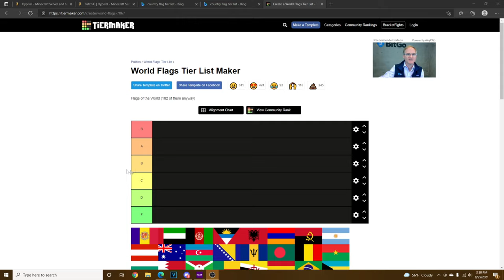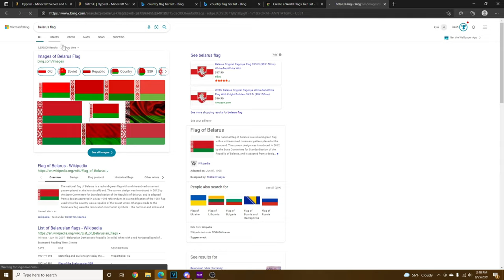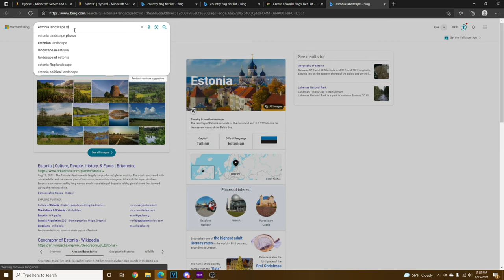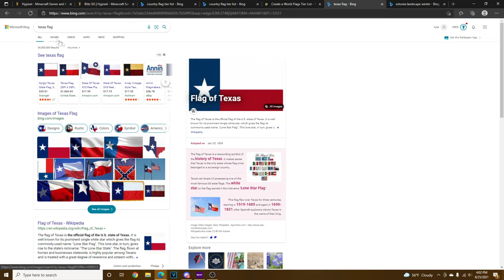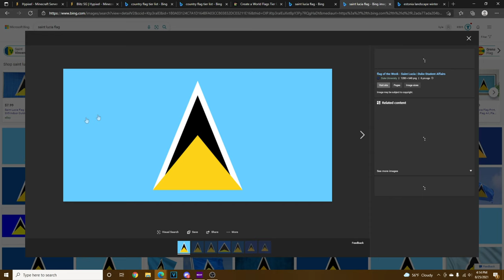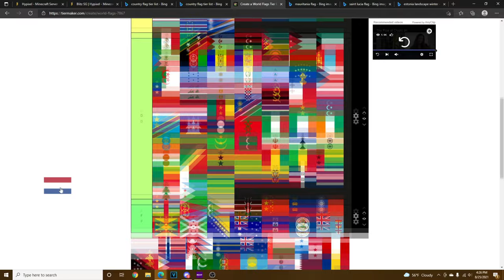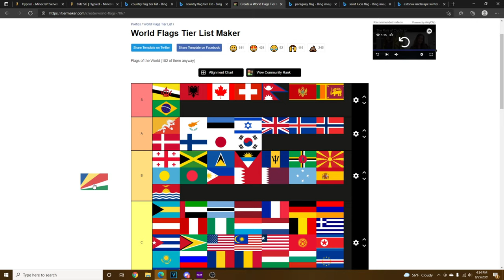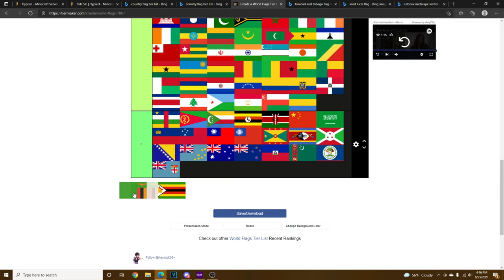All Country Flags Tier List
I ranked every country's flag. Was it a waste of time?

yes..